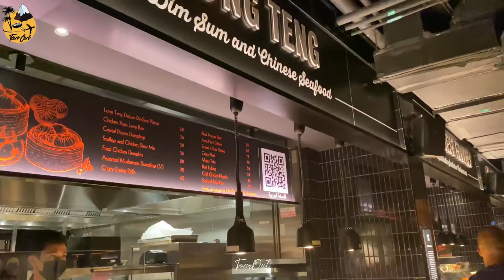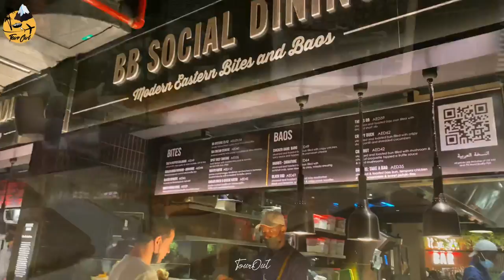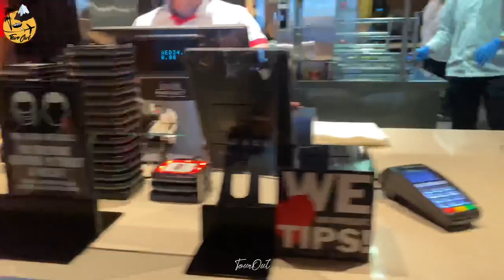Souk Al Bahar | Dubai Fountain | TimeOut | 4K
Souk Al Bahar is a modern twist on a traditional Middle Eastern marketplace. Found in the heart of the city, this popular hub combines shopping, entertainment and dining. Souk Al Bahar sits by the water in Downtown Dubai.